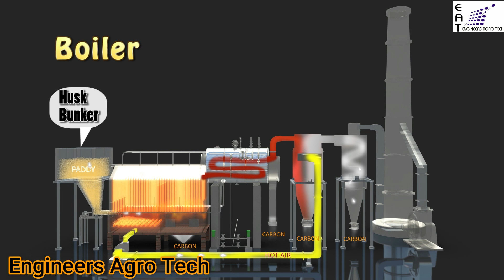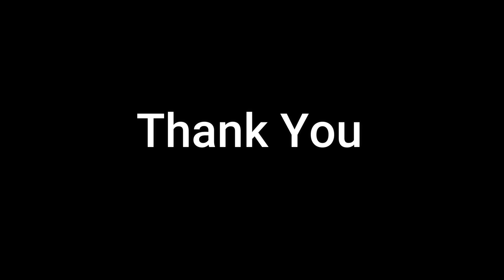Full Boiler Plant , For any requirement please contact us.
ENGINEERS AGRO TECH
Landmark Sensation,Flat-A2,
17/18,Hossain Housing Society
Mirpur Road,Shamoly,Dhaka-1207.